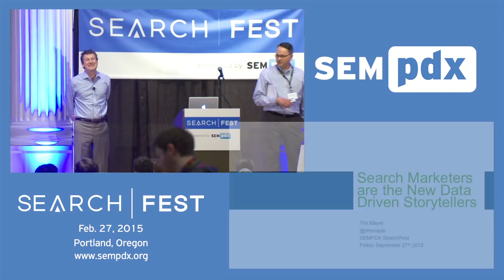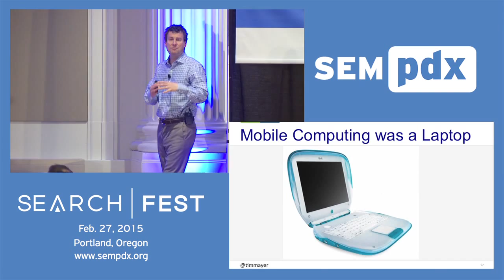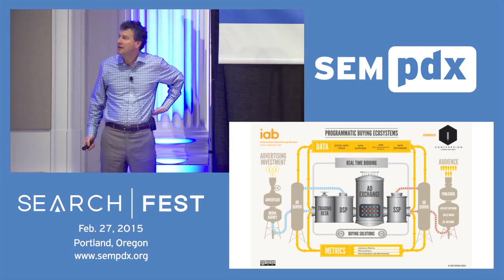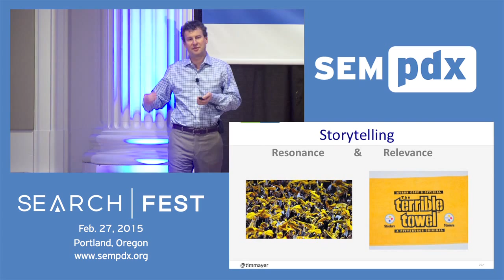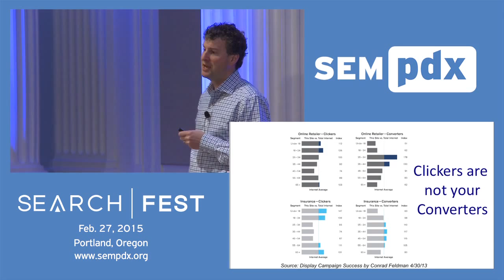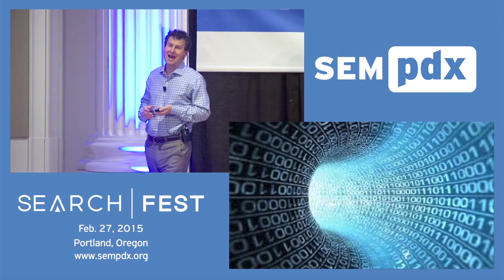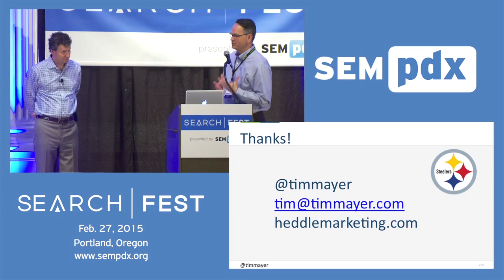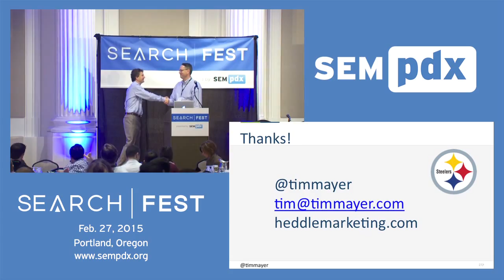Tim Mayer Keynote SearchFest 2015 HD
-- In this video, Tim Mayer delivers the morning keynote presentation Search Marketers are the New Data Driven Storytellers at SearchFest 2015 in Portland, Oregon.

As always, we have our Educational Event meetings on the second Tuesday of the month, with networking from 5:00 to 5:30 pm, then we'll have an hour long presentation and Q&A session, followed by another half hour of networking.

The Search Engine Marketing Professionals of Portland is an organization created to be a resource for local SEM professionals and the business community. Our mission is to put Portland on the map of Search, and to put Search on the map in Portland.